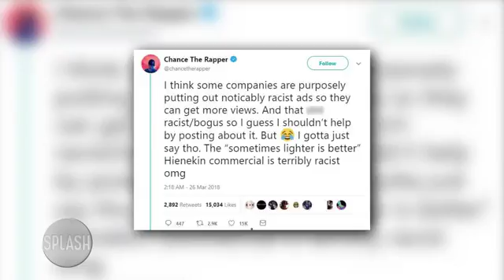Chance the Rapper slams Heineken commercial